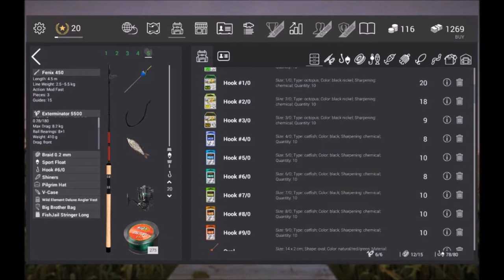Fishing Planet #5 How to catch Trophy Salmon,Unique Peacock bass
Guide on catching Trophy Chinook salmon in California and Unique Peacock bass in Florida